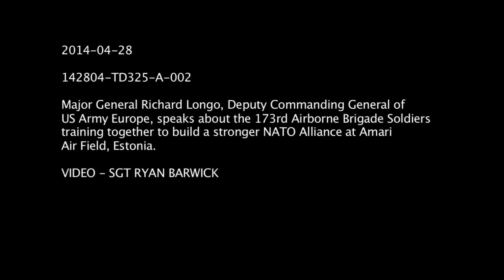Major General Richard Longo speaks at U.S. welcoming ceremony in Estonia